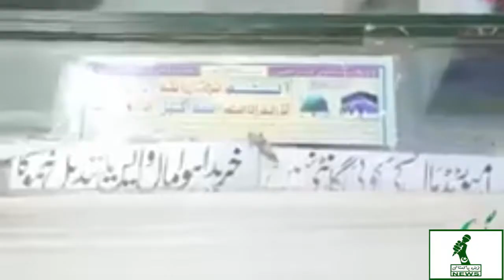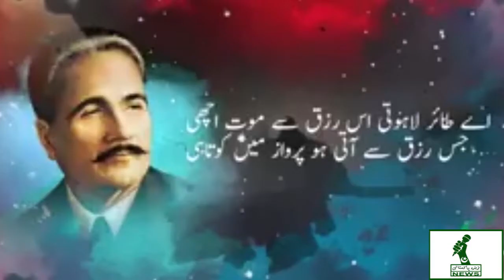ZPN ZPF say NO to Corruption 1